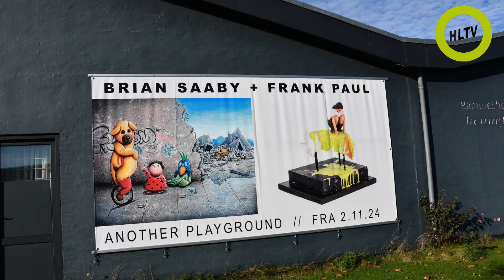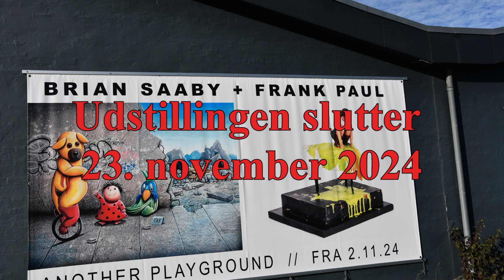Another Playground 2024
Kunstudstilling Another Playground

Art'M er Horsens' største kunstgalleri med 1.800 kvadratmeter lokaler.

Den 2. november 2024 var der fernisering med værker af kunstnerne Brian Saaby (DK) og Frank Paul (D).

Udstillingen kan ses til 23. november 2024.